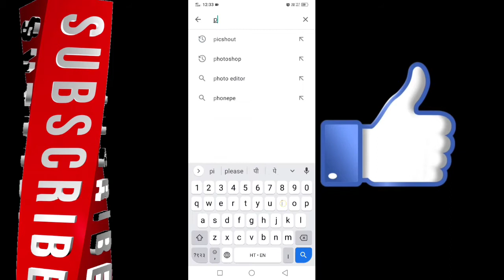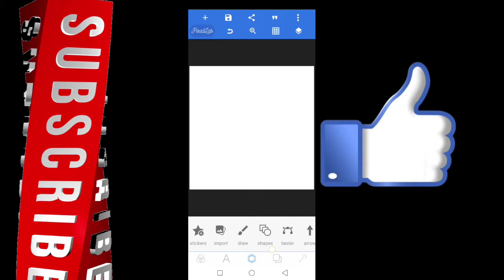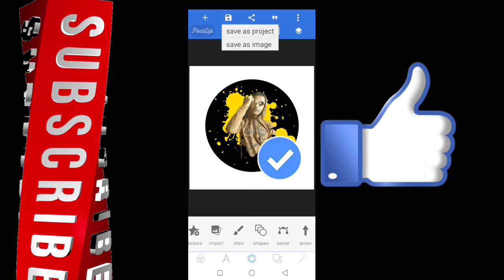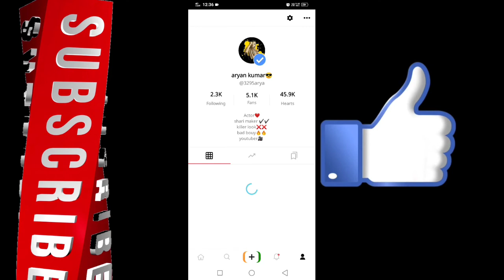Josh Par Vedio Viral kaise kare Josh app par Followers Kaise badhye Josh App Par Blue tick kaise le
pura dekha
aur
support 🙏🙏🙏🙏🙏🙏 kare

yetechnology
 josh app video
 josh app
 josh
 josh app like increase
 how to increase followers on josh app
 josh app par followers kaise badhaye josh app followers increase
 josh app video viral kaise kare
josh app me video viral kaise kare
 how to viral video on josh app
 how to increase followers and likes on josh app
josh app notification problem
hindi
 tamil

 bangla
2021
 josh app 2021
mx takatak followers kaise badhaye mx takatak
josh app real followers